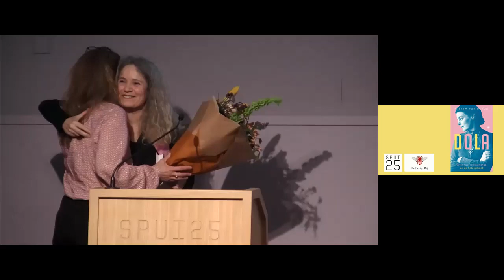Dola de Jong. Over schrijverschap en de hele mikmak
De dag dat Mirjam van Hengel een column las waarin Dola de Jong had geschreven dat ze een nieuw leven begon en dat de hele vroegere mikmak haar geen laars meer kon schelen, wist ze: daar wil ik meer van weten. Wie was deze vrouwelijke auteur? Een avond over het schrijverschap en bewogen leven van Dola de Jong.